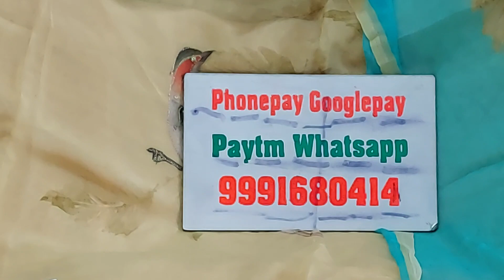🌹प्योर के फैंशी पार्टीवियर सुट🌹29 June 2023☎️ORDER NO 99916 80414#instagram